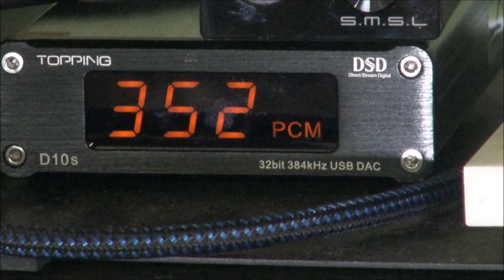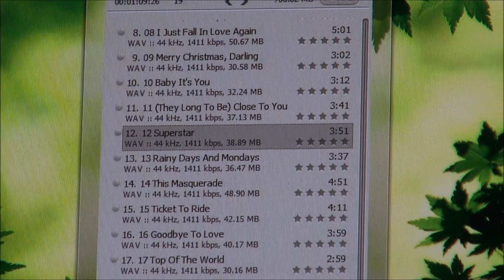カーペンターズ・真空管・トランス・実機・パワードアナログアウトボードでビンテージパッシブモニターをダイレクトドライブ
UADのプラグインは、実機に限りなく近いアナログ風味をデジタルデータに付与するようです。ですが、真空管とトランスを使用したヴィンテージな回路のアウトボードの音にも捨てがたい魅力があります。

ヘッドホンモニタも可能な、魅力的な倍音を生成する無帰還A級シングル回路の真空管とアナログ風味のトランスを内蔵した小出力パワードアウトボードで、ヴィンテージアルニコパッシブモニターをダイレクトドライブしました。

USB-DACでWAV音源を再生しても、信号を通過させるだけで、シルキーで太い、デジタル臭を抑えた音が得られます。

染谷トランスと、レイセオン真空管、アルニコマグネットのフルレンジユニットのオーバートーンが、カーペンターズのWAVデータにアナログ感を付与しています。